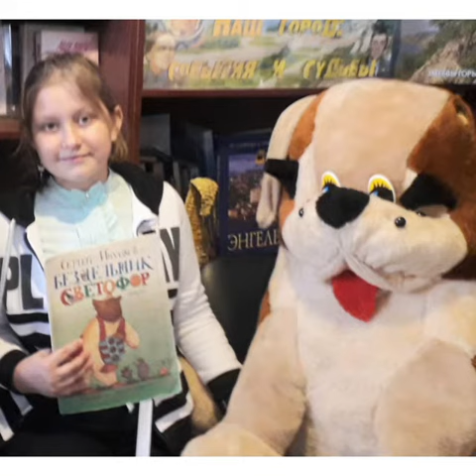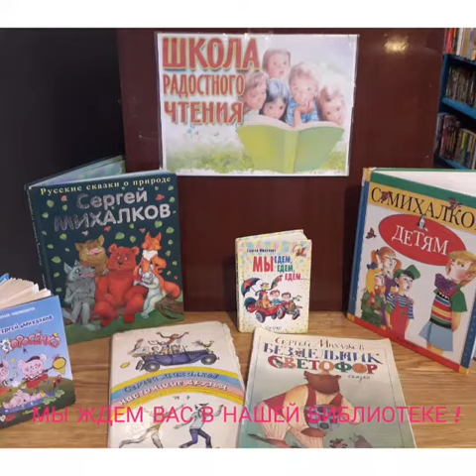Участие в Региональном дне чтения «Веселый день с Сергеем Михалковым».